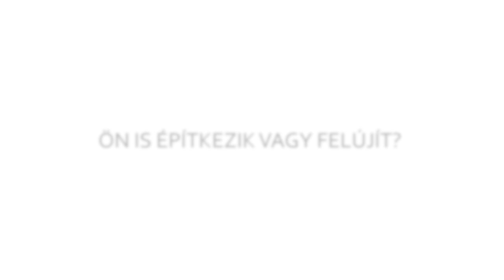Építkezői Konzultáció 2023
Építkezik vagy felújít? Tegye fel kérdéseit már előre, és várjuk Önt a Construma szakkiállítás keretében megrendezett Építkezői Konzultáción! IDŐPONT: 2023. április 1., 15 órától. Helyszín: Hungexpo, G pavilon, Fórum Színpad.